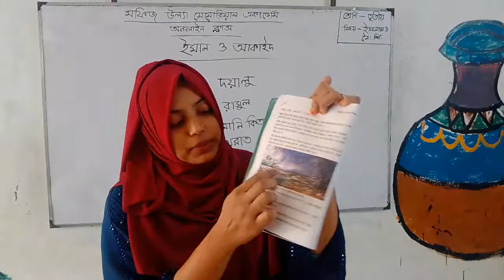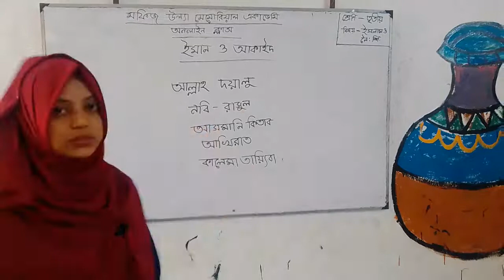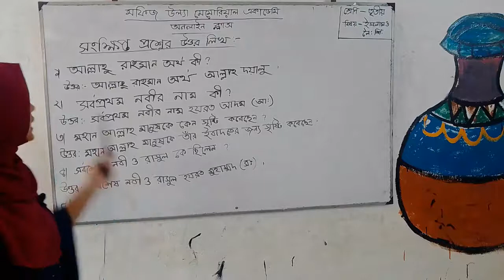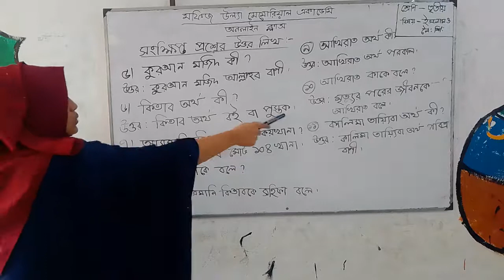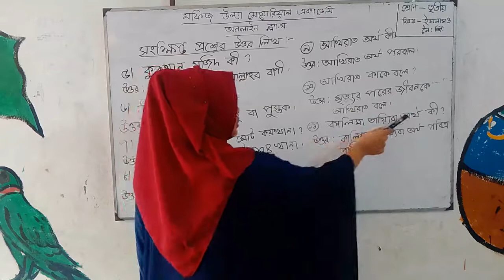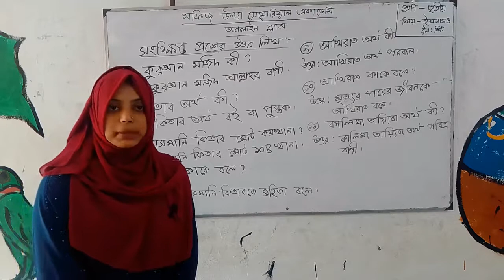অনলাইন ক্লাস । শ্রেণিঃ৩য়। বিষয়ঃইসলাম ও নৈতিক শিক্ষা। আলোচ্য বিষয়ঃ(৬-১০)পৃষ্ঠা। আলোচকঃশারমিন আক্তার ।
শ্রেণিঃ৩য়।
বিষয়ঃইসলাম ও নৈতিক শিক্ষা।
আলোচ্য বিষয়ঃ(৬-১০)পৃষ্ঠা।
আলোচকঃশারমিন আক্তার ।